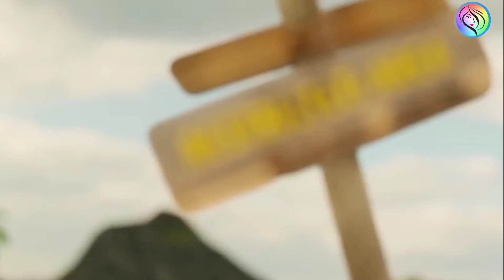Free Fair animation video | free Fair # animation asmr video